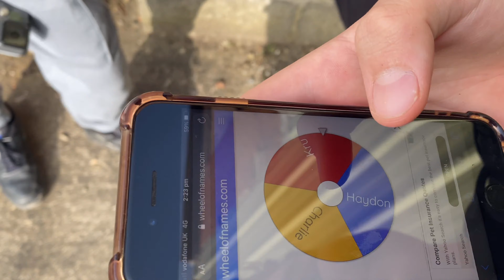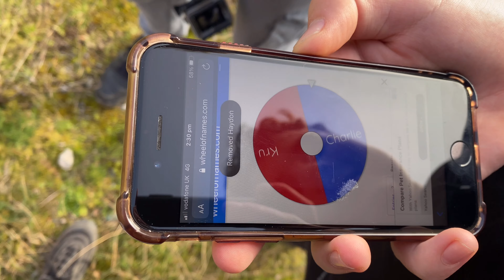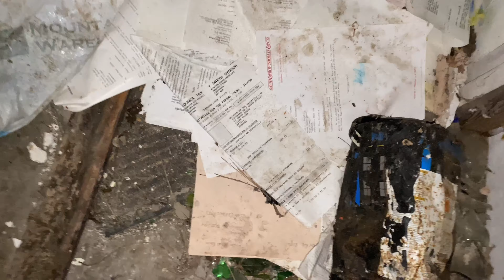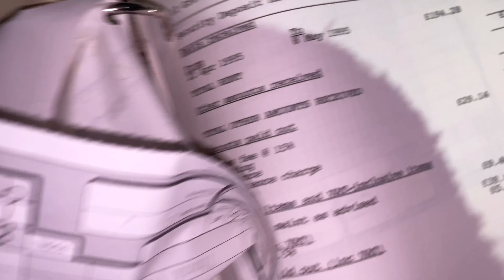We sneaked into an abandoned house with workers! + Hide & Seek in an abandoned Chemical Factory!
Today we traveled to Mark in somerset to visit an abandoned family house which looked like it was left in 1995 making it 20 years old! We traveled there thinking nobody would be there but to our surprise there was workers so we had to think what we were gonna do.

We chose to Come back at night and record since there would be no workers and made a hide n seek video for you guys!

We hope you enjoy thanks for all the support ✌️